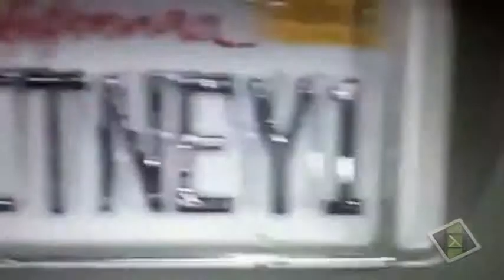chucky ranking 06 horror icons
como muñeco asusta a los niños y a los grandes chucky esta en el puesto 6 de los iconos de horror